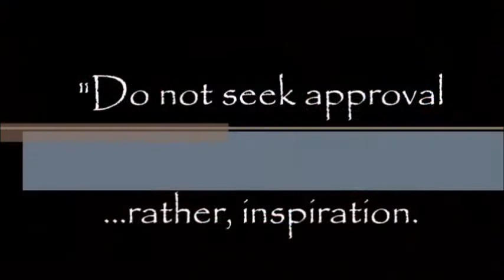KKHOF ZOOM VERTICAL HORIZONTAL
KKHOF discussion on Vertical and Horizontal attacks, responses with special guest Master Todd Durgan, Founder of Phasic Kombatives Integrated.